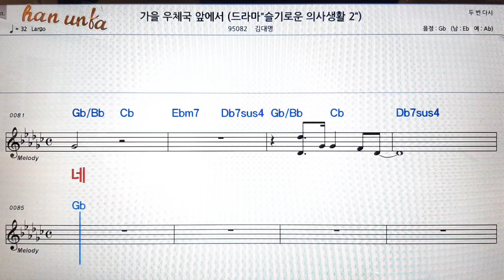가을 우체국 앞에서/김대영👍노래 반주, 코드 악보,가라오케💋Karaoke*Sheet Music*Chord*MR